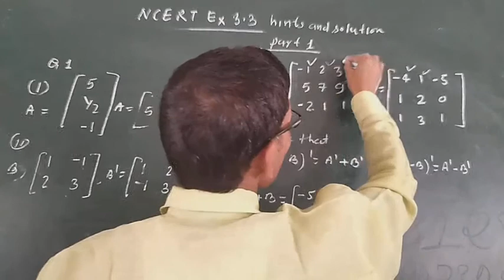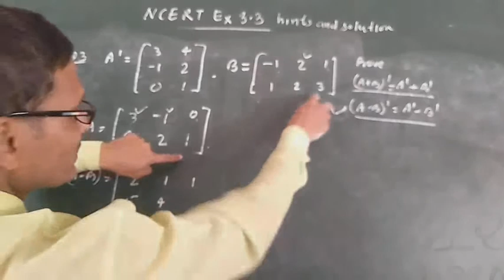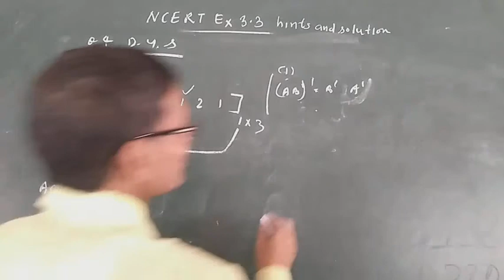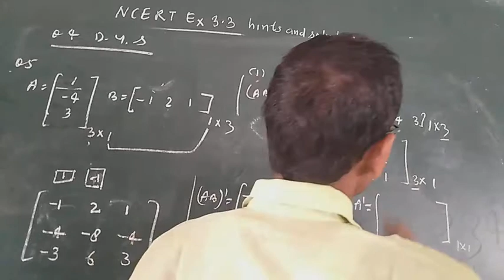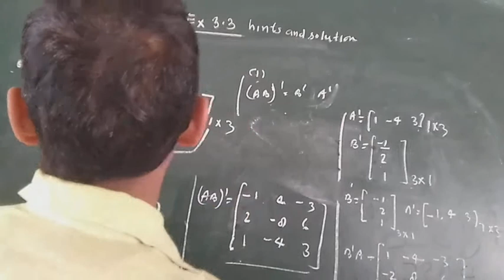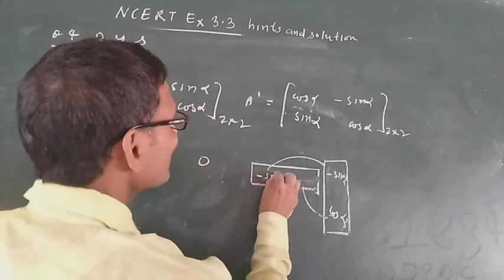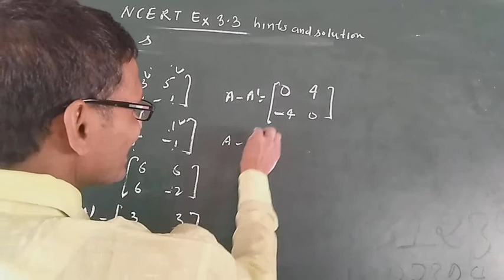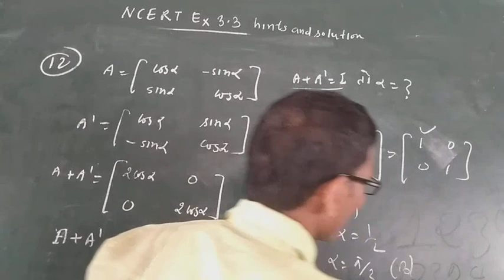CLASS 12TH MATH NCERT EX 3.3 HINTS AND SOLUTION